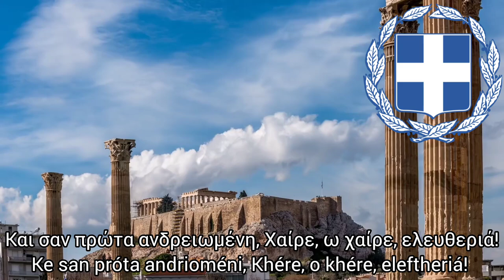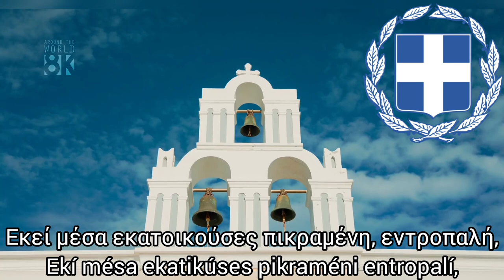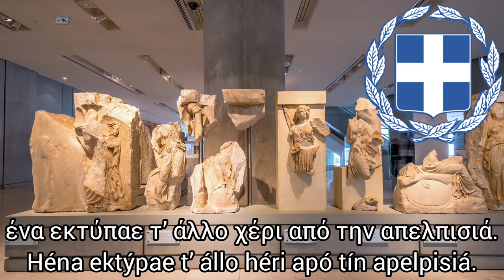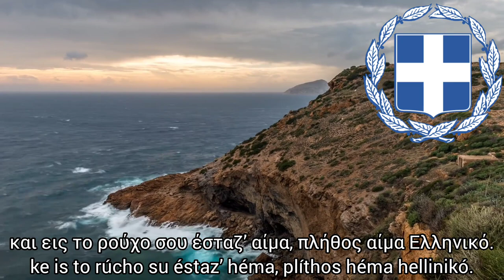The Greek National Anthem:Ὕμνος εἰς τὴν Ἐλευθερίαν Hýmnos is tin Eleftherían (extended version)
lyrics in English:

We knew thee of old,
O, divinely restored,
By the lights of thine eyes,
And the light of thy Sword.

From the graves of our slain,
Shall thy valor prevail,
𝄆 as we greet thee again,
Hail, Liberty! Hail! 𝄇

Long time didst thou dwell
Mid the peoples that mourn,
Awaiting some voice
That should bid thee return.

Ah, slow broke that day
And no man dared call,
𝄆 For the shadow of tyranny
Lay over all: 𝄇

Yet, behold now thy sons
With impetuous breath
𝄆 Go forth to the fight
Seeking Freedom or Death. 𝄇

And we saw thee sad-eyed,
The tears on thy cheeks

𝄆 While thy raiment was dyed
In the blood of the Greeks. 𝄇

And you said: "when, oh! when do i go out
the head of what Hermies?'
And responding from above
cries, chains, shouts.
Then you looked up
through the tears blurred,

𝄆 and your clothes are dripping with blood,
crowd blood Greek. 𝄇